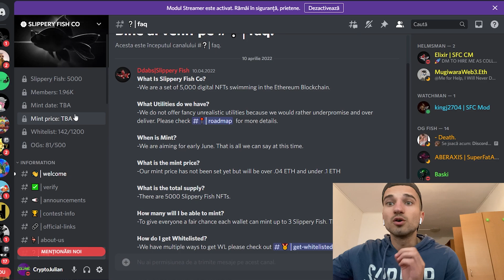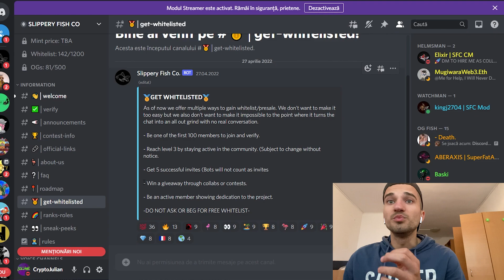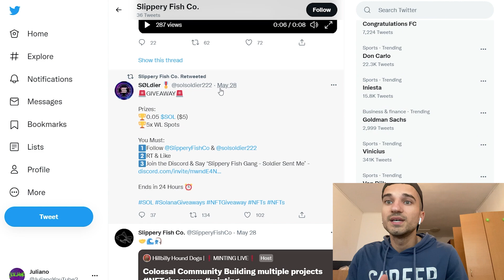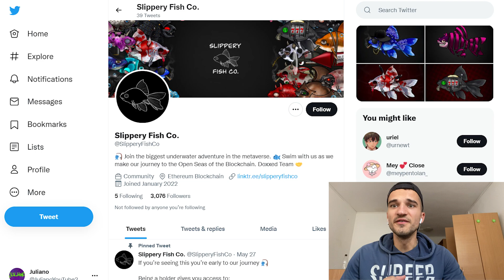Best Project of the Year, Slippery Fish 🎣 Don’t miss out !!!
thanks
Nano┃Down Under Ducks